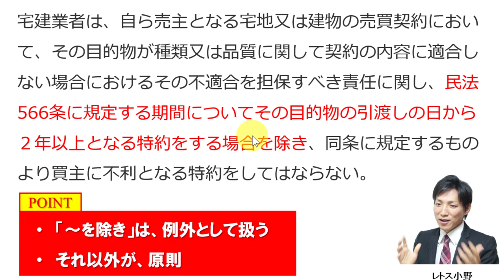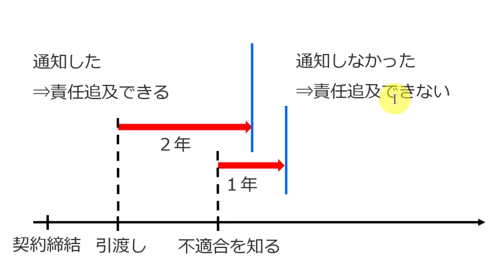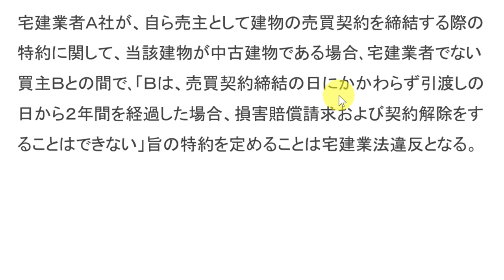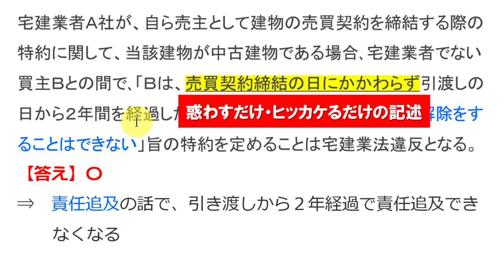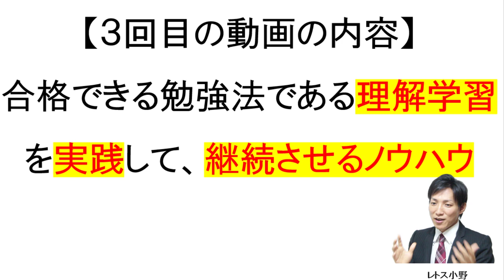【2025年宅建勉強法その２】理解学習の具体例